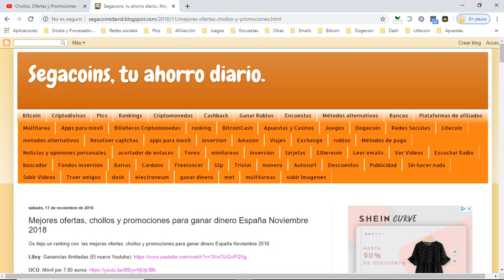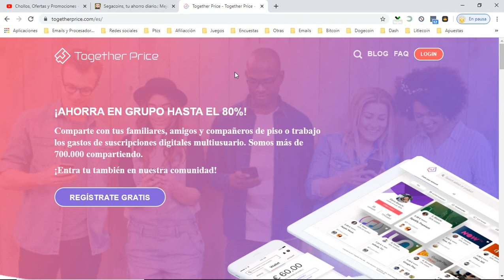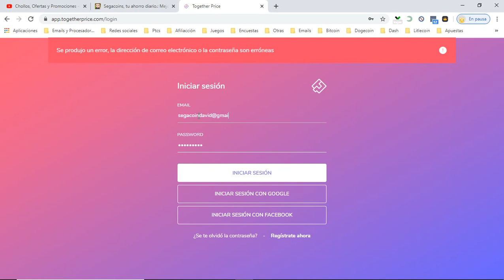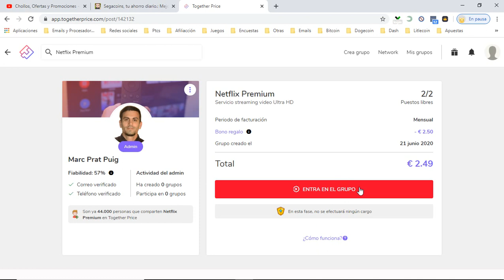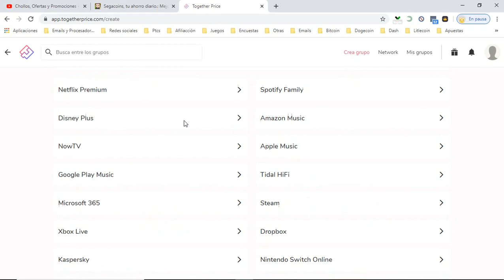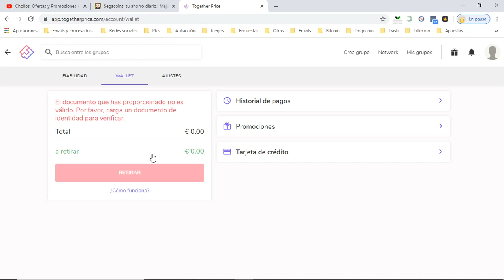🔥 Togetherprice ¿Que es y como funciona? Tutorial 2020 | Opiniones de clientes + Explicación 🔥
Together Price es la primera network compartida que permite a los usuarios de reducir, hasta 5 veces, el coste de los productos y servicios digitales multi-usuario. Amigos, familiares, compañeros de piso y trabajo se unen en un mismo grupo para ahorrar, dividiendo, a partes iguales, un gasto común.

Together Price es una innovadora plataforma que, en un único canal, ofrece al usuario:

Una “trusted network” basada en un índice de fiabilidad adquirido del nivel de “trust” que, gracias a verificaciones personales, valoraciones y conductas al interior de la plataforma, son en grado de medir el nivel de fiabilidad de un usuario.
Un chat interno, privado, de comunicación.
Un WALLET digital dónde recoger las cuotas.

Puedes utilizar Together Price de dos maneras:

Como ADMIN abriendo un grupo en común (grupo compartido) en el cual, pones a disposición de los otros, un servicio o producto del que eres ya el propietario.
Como PARTICIPANTE uniéndote a un grupo en común (grupo compartido) con otro usuario.